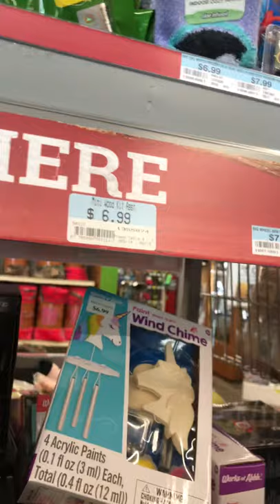Mema call me a shit head